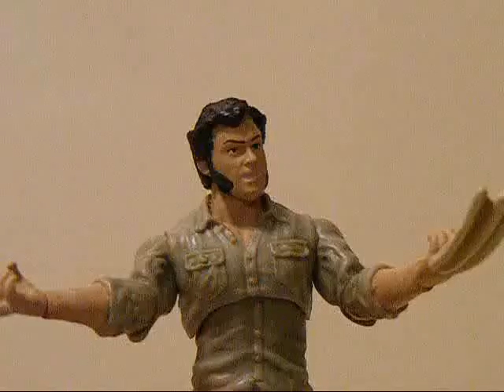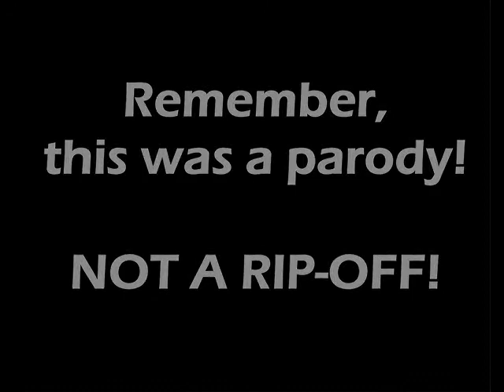Marvel vs. DC - 2009 So Far (Part 3)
It's September, which means Summer is over, and 2009 is already half-way done. Now, Wolverine (X-Men) and Rorschach (Watchmen) discuss how their movies did this year.

This video is a homage to ItsJustSomeRandomGuy.

It is also a parody.

Movies referenced:

- Watchmen
- X-Men Origins: Wolverine
- The Hangover

When Rorschach said that this video was a rip-off of ItsJustSomeRandomGuy, and Wolverine defended it by saying it was a parody, that was a reference to when I made the tribute to ItsJustSomeRandomGuy last year with Iron Man and Batman talking summer movies of 2008, and I had some comments where people were saying I was ripping off and/or copying ItsJustSomeRandomGuy. And then, I defended it by saying it's a parody. I was watching one of propjosh's videos, and he was getting the same comments.

Anyways, I'm currently writing a Part 4 to this video. And trust me, it will be better than this one.

Voice Credits:

- mariofanatic101
- SSJ4Furanki
- Cyarm

Thanks alot, you guys!